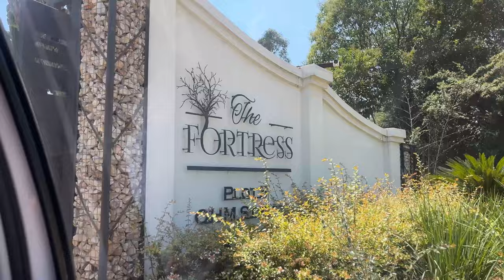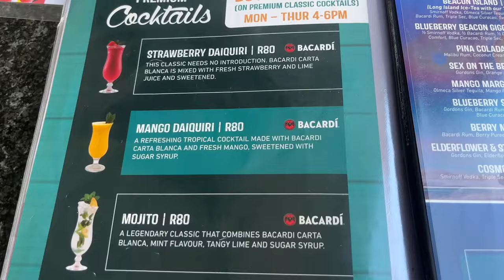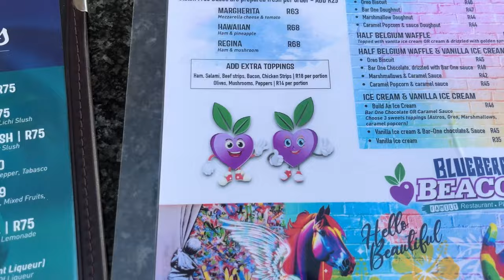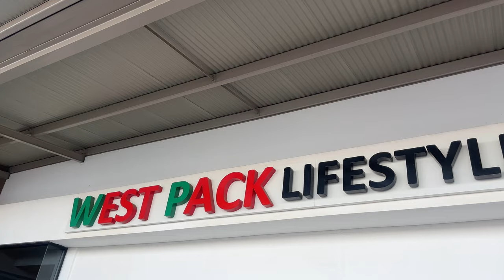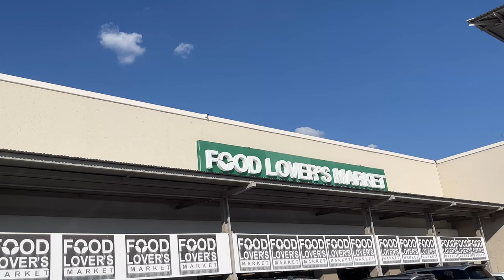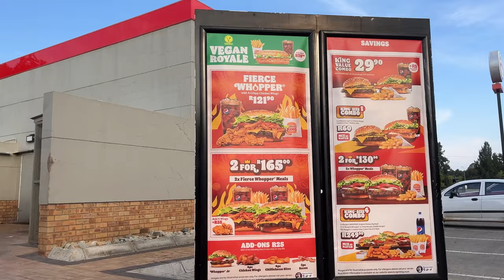VLOG: Birthday Vlog 🎂🎉🎈 | Oreo turns 5 & Reo turns 4 | Makgotso Mokoena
Hey Hunnies🥹🎈.